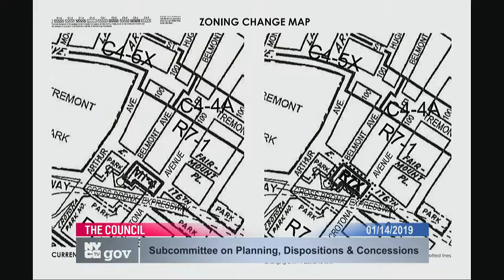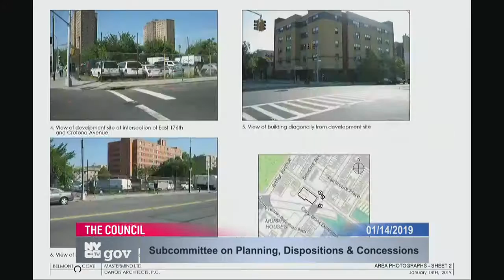Subcommittee on Plan... NYCC PV 250 16 190114 131133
Subcommittee on Planning, Dispositions and Concessions 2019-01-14T00:00:00 1:00 PM 250 Broadway - Committee Rm, 16th Fl. for discussion about tax history.  for a taxpayer mailing list.  to check if you are missing tax breaks.  SEE your tax payment history and compare to others.  For example, here is a mayor compared against an assemblyperson